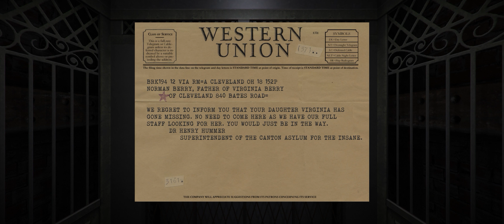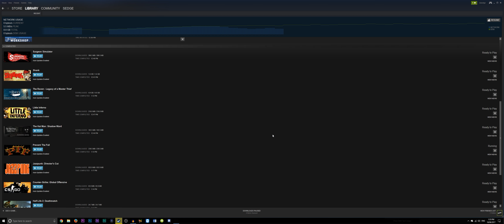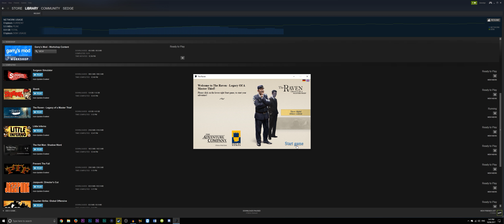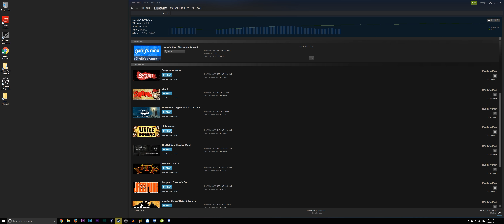STEAMING PILE | Variety Pack #3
WHAT IS STEAMING PILE?

I bought a ridiculous amount of Steam games that I knew we'd never play without a valid excuse. This is that excuse. We pick a game at random from my superfluous Steam Library and play it! And while playing it, we record it! And then edit the recording! It's a completely original and revolutionary idea that has never been seen before!

Blatant sarcasm!